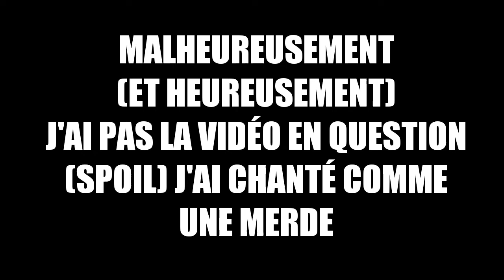MES CONCERT (+ BONUS A LA FIN)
à 12 likes je post mes concert en entier ! ! !

rejoins moi sur tout les réseau sociaux ! ! !

mon mail (pour vos photo)